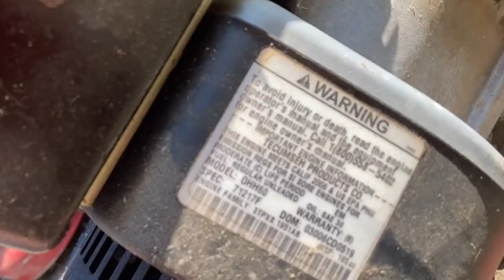GENERATOR PREPPING What you should buy now for your Honda, Briggs, Tecumseh, Chonda generator NOW..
Don't get left in the dark! Now is the time to go check you generator and prepare for those unforeseen circumstances. We are seeing stores with empty shelves. Generators, along with the parts to fix them, will be in short supply due to the shipping delays. I HIGHLY recommend taking precautions to make sure you are not left in the dark this winter with no way to keep your frozen goods.

If you would like to support my channel, find my Amazon Wish List HERE!